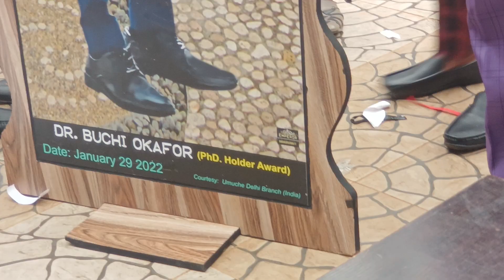live Stage Sunday Odili At Birthday Celebration Simeon Gab Democracy.